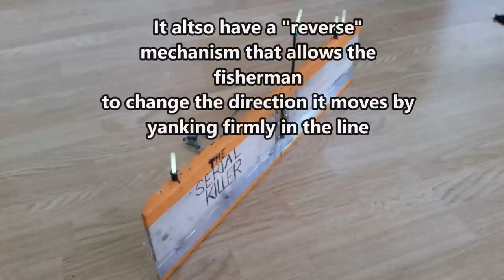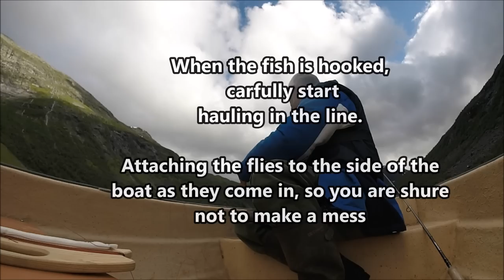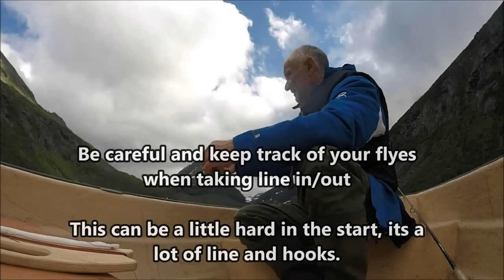How to fish trout using an otter board. Trolling trout on a mountain lake in Norway.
This is how you fish with a otter board / oterfjøl instructions

home made